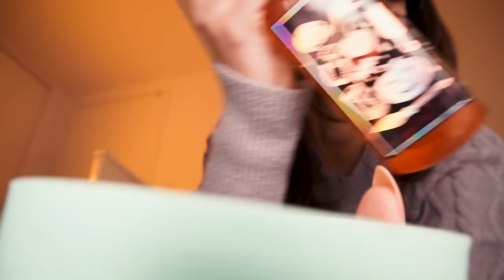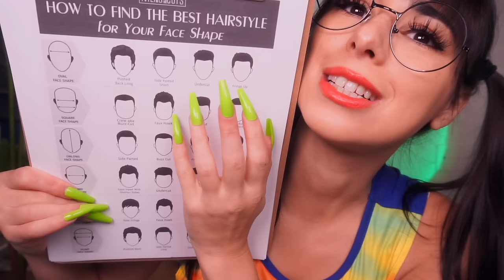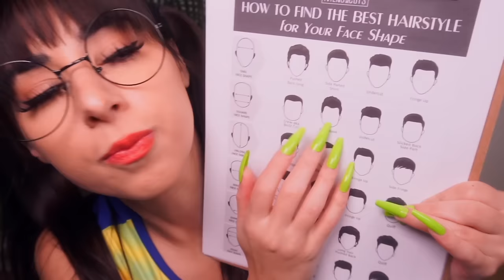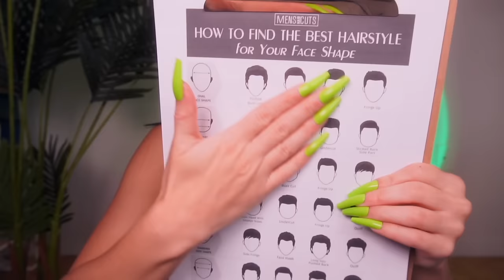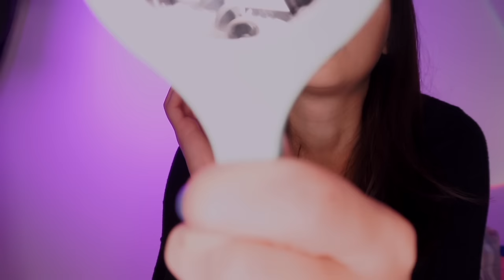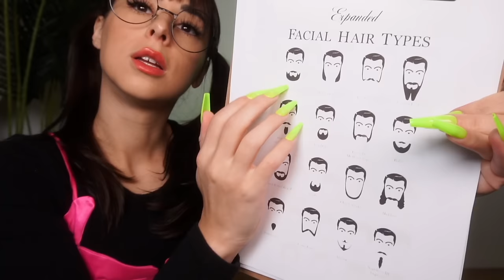ASMR 3 HOURS 💈 Xtra inappropriate Barber Shop 👨 FOR MEN 👨 Beard Shave, Haircut, Buzz, Massage rp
In tonight's ASMR video, enjoy over 3 hours of barber shop roleplays. Your barber is a little crazy. I hope you enjoy this wacky barber shop roleplay where I shave your beard, give you a haircut, side buzz, hair trim, back and shoulder massage, style your hair, and a lot more! I put together a compilation of my most popular barber shop videos so that you can watch them on loop/without any ad breaks.

ASMR​​ is described as a feeling of well-being combined with a tingling sensation in the scalp and down the back of the neck, as experienced by some people in response to a specific gentle stimulus, often a particular sound.